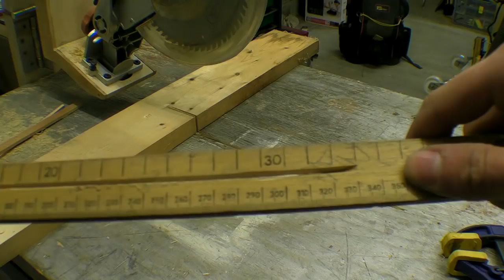DIY Glide Mitre Saw / Rail Free Chop Saw / Axial System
In this video I make the arm of the glide mitre saw using laminated birch ply and industrial door hinges.

00:00 - Intro
00:59 - Build Process
04:58 - Large Scale Test
07:56 - With Saw
09:30 - Mounting To Table
09:54 - Gearing Up For Test
11:18 - Conclusion